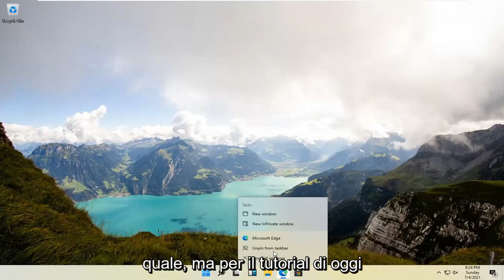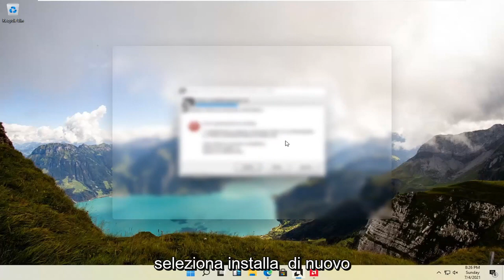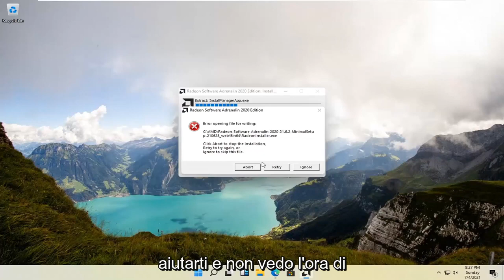Come aggiornare i AMD driver su Windows 11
Come aggiornare i driver della scheda grafica AMD su Windows 11 [Tutorial]

Lo strumento AMD Driver Auto-detect può essere utilizzato solo con computer che eseguono Windows® 7 o Windows 11 E dotati di grafica AMD Radeon, grafica AMD Radeon Pro, processori AMD con grafica Radeon o chipset AMD Ryzen.

Problemi affrontati in questo tutorial:
aggiorna il driver grafico AMD Windows 11
aggiorna la scheda grafica AMD
aggiorna il driver della scheda grafica AMD
Aggiornamento grafico AMD Radeon r4
Aggiornamento della grafica AMD Radeon r3
Aggiornamento della grafica AMD per ps5
aggiorna il driver grafico AMD
Aggiornamento grafico AMD
Aggiornamento della scheda grafica AMD Windows 11
aggiorna i driver grafici AMD per Windows in Boot Camp
come aggiornare il driver grafico AMD
come aggiornare la grafica AMD
aggiorna AMD Radeon
Aggiornamento grafico AMD Radeon
Aggiornamento grafico AMD Vega 8
Aggiornamento grafico Xbox serie x AMD
Aggiornamento grafico AMD Radeon Vega 8